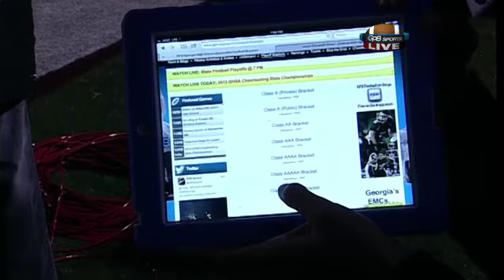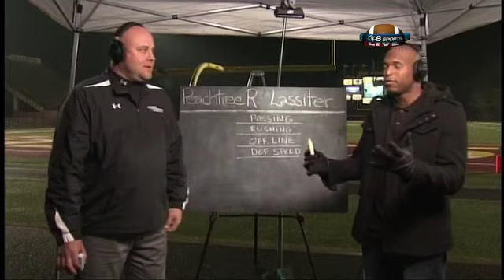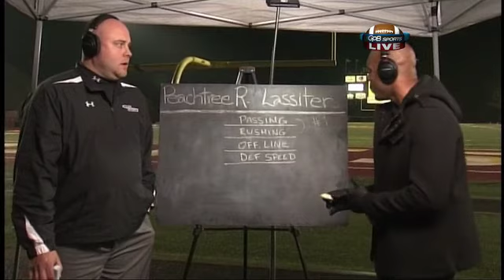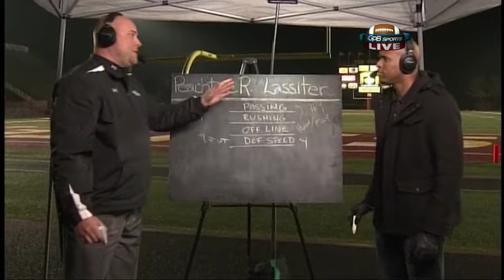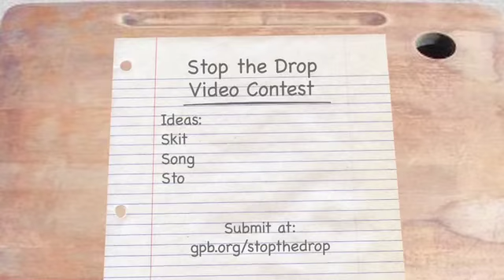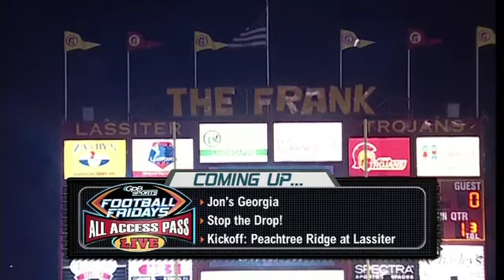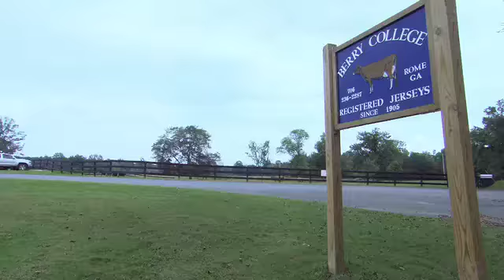All Access Pass - Nov. 15, 2013